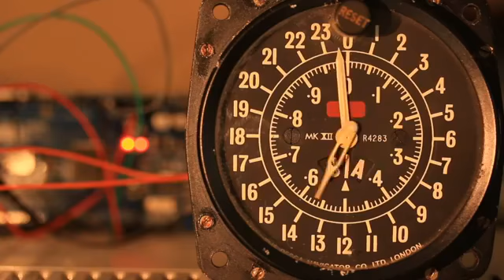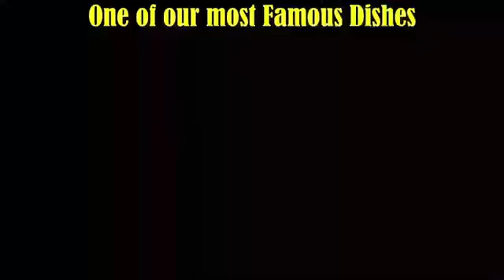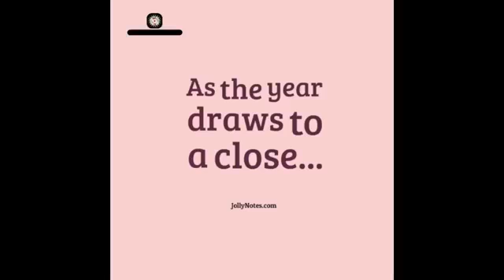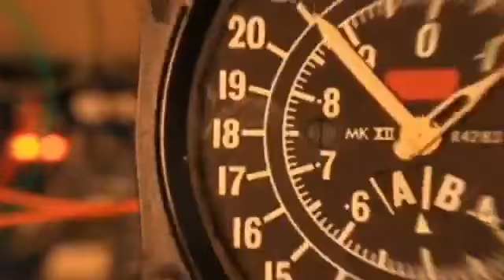Infostream Namibia 17 November 2022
Thursday morning with Dirkas and Kaufeee. Our guest today Marius Greeff talking about the Internet and WiFi connections.